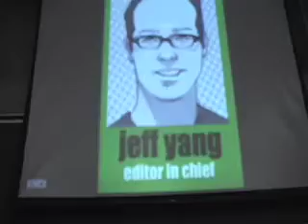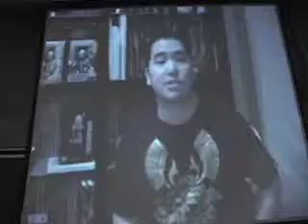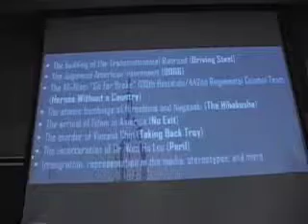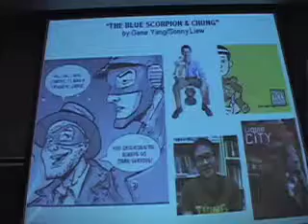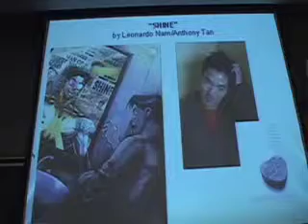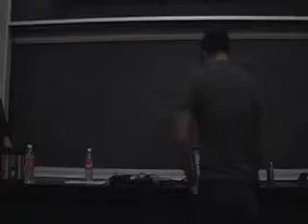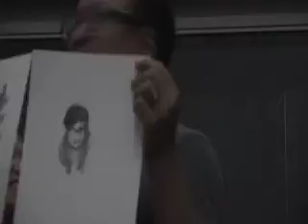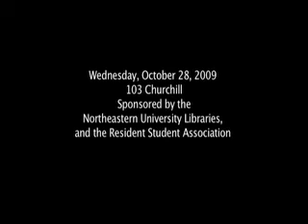Meet the Editors of "Secret Identities: The Asian American Superhero Anthology "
New York Times best-selling author Jeff Yang—along with Jerry Ma and Keith Chow—have teamed up to edit Secret Identities: The Asian American Superhero Anthology. They discuss their book at Northeastern on October 28, 2009. This is the first-ever graphic novel collection of original stories exploring the universe of masked marvels and caped crusaders from the perspective of one of the nation's fastest-growing and most dynamic emerging communities. Find their book in the Library's catalog, NUCAT at PN6726 .S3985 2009.